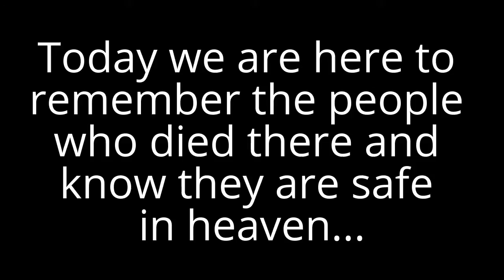My Edited Video